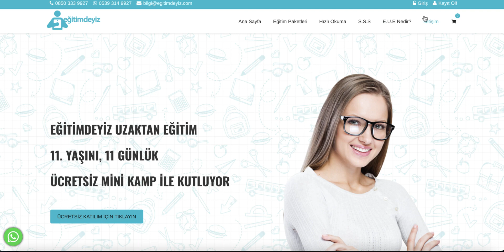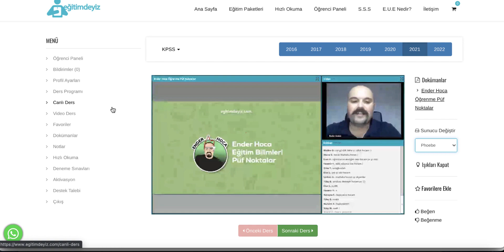EĞİTİMDEYİZ 11 YILA ÖZEL ÜCRETSİZ MİNİ KAMP VİDEO İZLEME AKTİVASYON KODU KULLANIMI